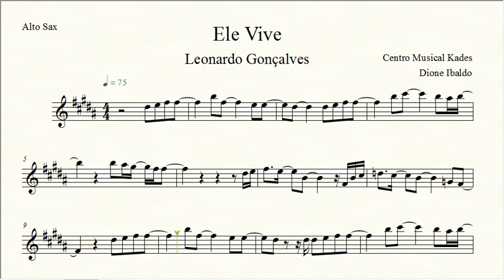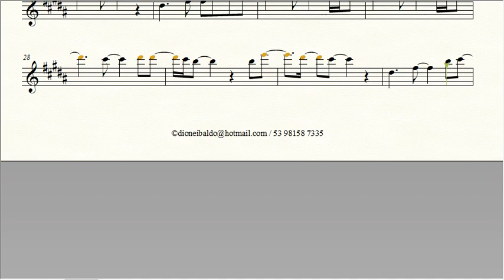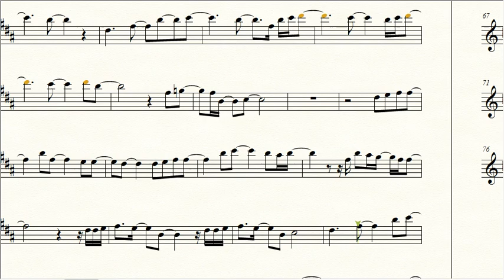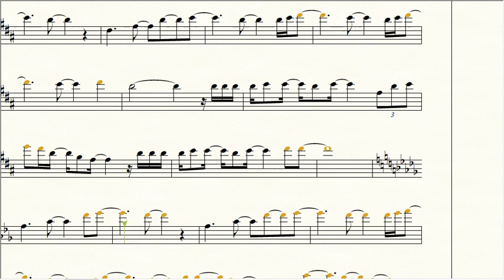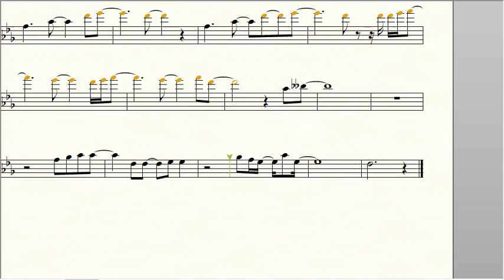Partitura ELE VIVE - Leonardo Gonçalves - Sax Alto